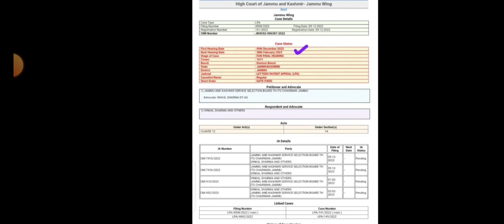Jkpsi Case Hearing Update !